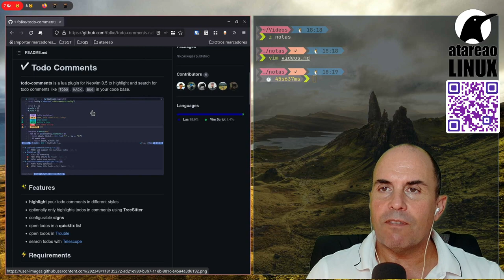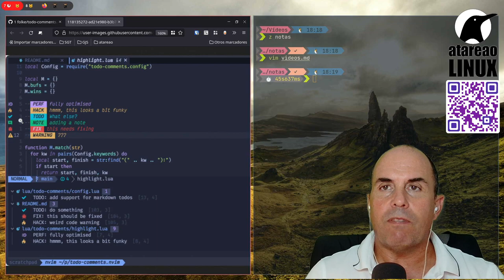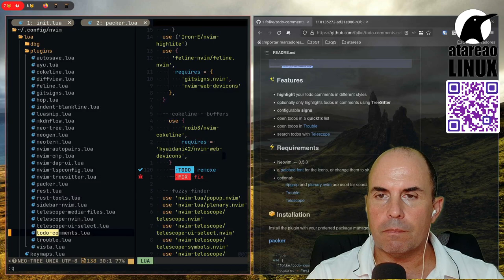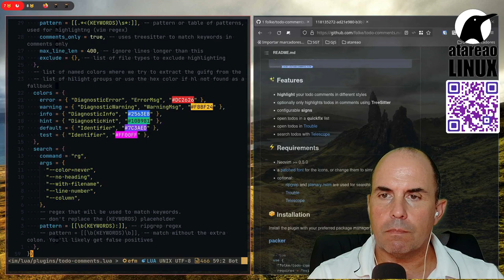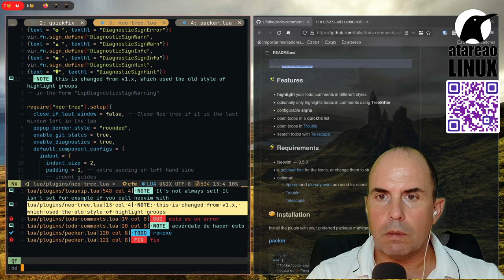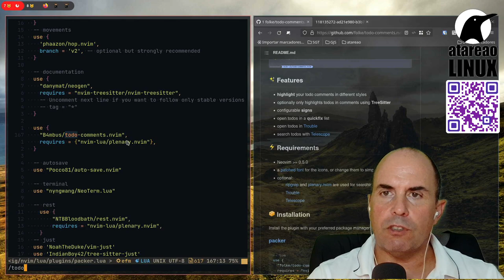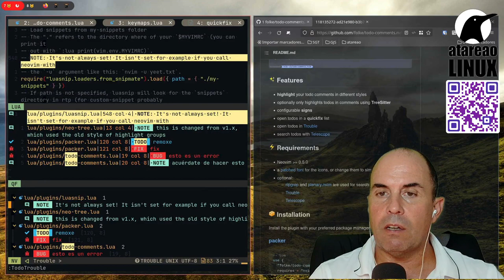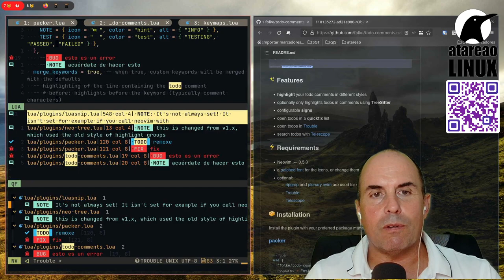Gestionar los comentarios TODO de forma sencilla en Neovim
Cuando estás implementando una aplicación, script o herramienta, terminas por utilizar determinadas expresiones del tipo TODO, FIX y otras similares, para recordar que ahí tienes que tomar determinadas acciones.
El complemento que hoy te traigo para Neovim, te permite gestionar todo esto de forma expectacular y elegante.